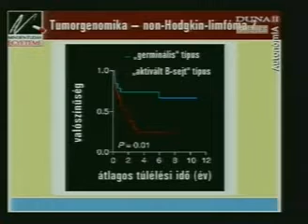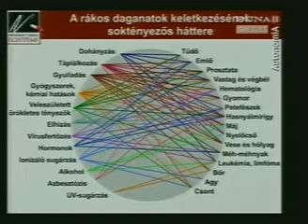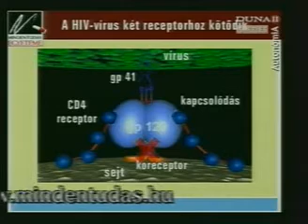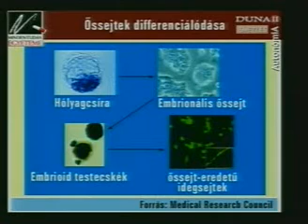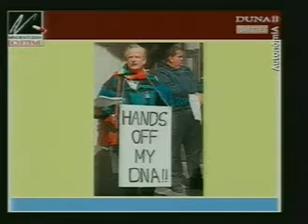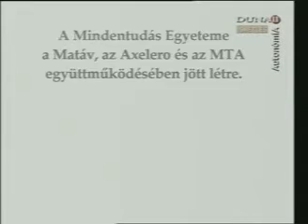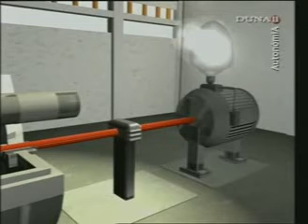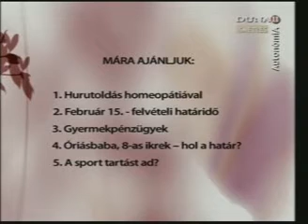Koronavírus, SARS, Vakcina 2003- as előadás Falus Gábor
Duna ll  Autonómia 2003   Koronavírus 13.perctől elgondolkodtató Kiderül az elhangzottakból, hogy már akkor vakcina fejlesztésébe kezdtek.  Ajánlom az egész előadást